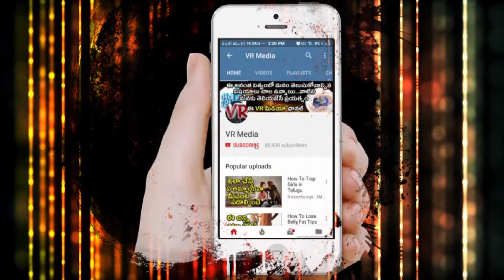మనం తినే ఈ ఫుడ్ ఐటమ్స్‌కు ఎక్స్‌పైరీ డేట్ ఉండదని మీకు తెలుసా No expiry date Foods